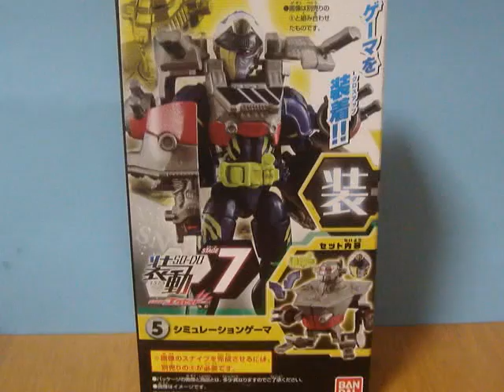食玩 装動 ブレイブみたいに白くして仮面ライダースナイプ レガシーゲーマー レベル100を作ってみた！ バンバンレガシーガシャットで変身！ シミュレーションゲーマ 塗装 レビュー Ex-Aid